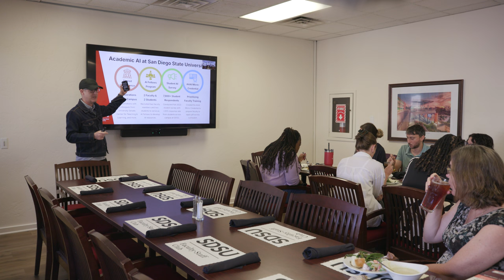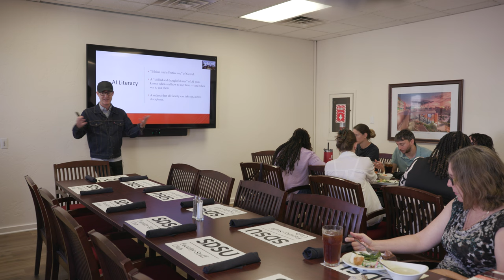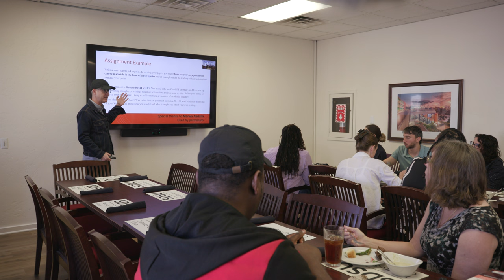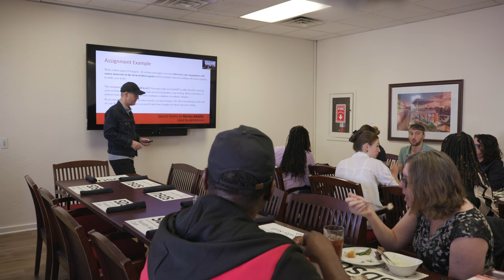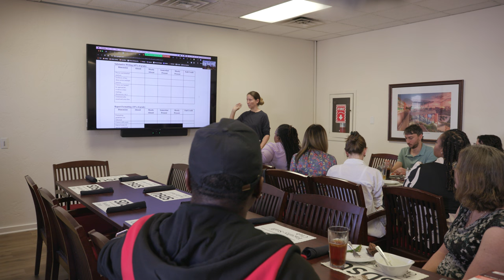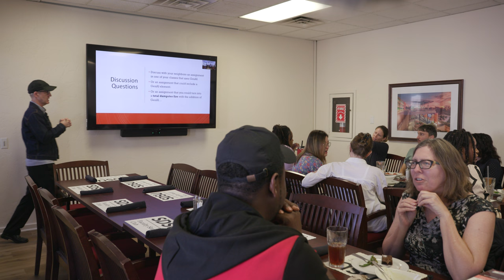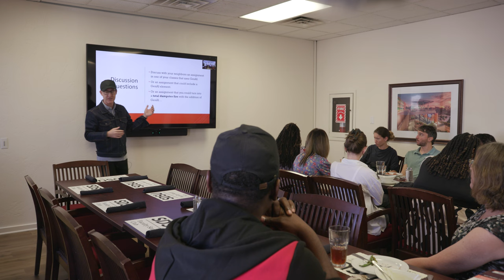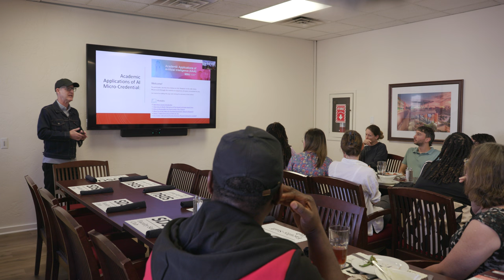SDSU New Faculty Success Program #3 - AI Literacy and You!